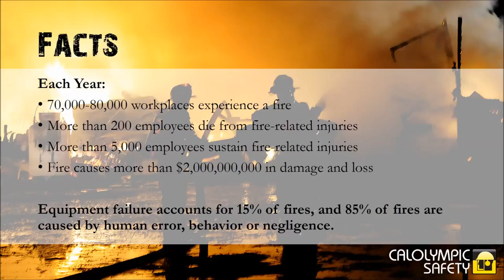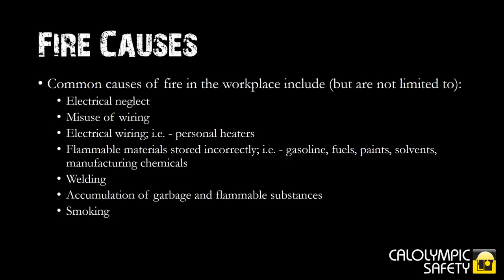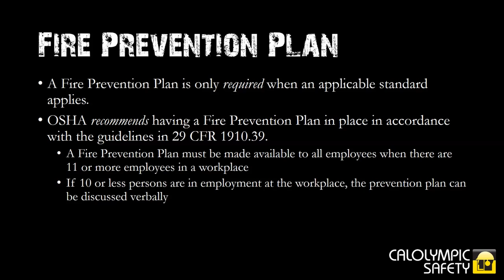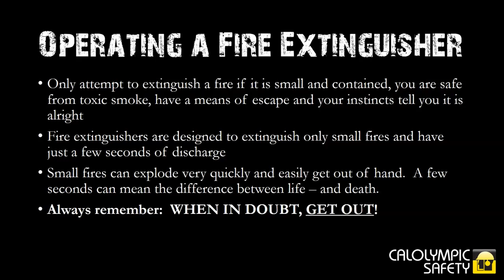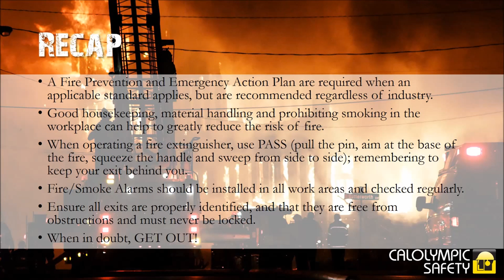Fire Safety in the Workplace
Arm In Fire specializes in all aspects of fire protection, fire suppression and emergency lighting system services. Our testing, inspection, repair and installation services reinforce our commitment to providing clients with the best in customer service, technical expertise and product quality.